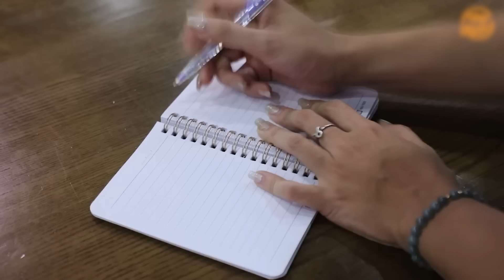Nhân Viên Phục Vụ Cố Tình Cảnh Báo Ngoại Tình Bằng Chiếc Áo Lót Và Cái Kết | Chuyện Của Trinh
Mẹ Chủ Tịch Tuyển Vợ "Ngon Khỏe" Cho Con Trai Tật Nguyền Và Sự Thật Cảm Động | Chuyện Của Trinh